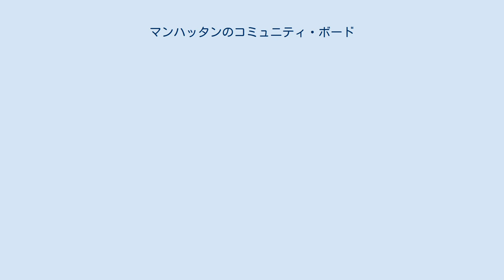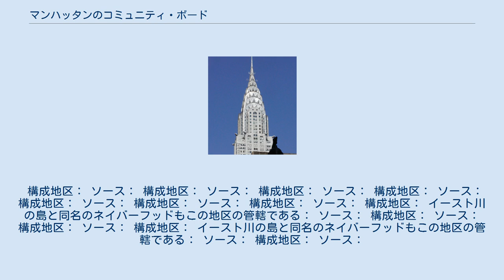マンハッタンのコミュニティ・ボード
マンハッタンのコミュニティ・ボード (Community Boards of Manhattan) はニューヨーク市マンハッタン区内で組織されている地方自治体（コミュニティ・ボード (en) ）である。
ニューヨーク市のコミュニティ・ボードも参照のこと。
マンハッタン区は12のコミュニティ・ボードからなり、それぞれのコミュニティ・ボードは50人の無給のメンバーで構成されている。
メンバーは区長または市議会議員によって任命される。
彼らは施政権を持たないが、市の行政局に対してコミュニティの住民を代表して要望を提示することができる。
彼らはまたこのボードが契約上の義務（例えば就業時間の制限など）に同意する前に、関係政党に対して肯定的な投票をすることを条件として依頼を行うことができる。
 しかしながら法律の施行はどのタイミングでも変更させることは可能である。
市によって彼らの要求が承認される保証はないが、実際上は妥当な問題であればほとんどは市によって解決のための処置がなされる。
 各ボードはさらに小さいエリア、いわゆるネイバーフッドによって構成されている。
ネイバーフッドによっては（例えばマーリー・ヒルなど）、複数のコミュニティ・ボードに所属している。
ネイバーフッドは行政単位ではなく、ニューヨーク市の文化の歴史の中で形成されてきた慣習的な区分けである。
そのため各ネイバーフッドの名前や境界、人口でさえも確定的ではなく人々の定義によって異なる。
不動産会社やデベロッパーなどは自社の物件の宣伝のためにネイバーフッドの区分けや命名に大きく関与しようとする。
 ただし、ニューヨーク市都市計画局 (en) はネイバーフッドの名前と境界を定めた自身の地図を作成している。
これらの名前と境界は住民の見解とおおよそ一致しており、この物議をかもす問題を整理するのによい指針となりうる。
各コミュニティ地区 (Community District) を記述する以下の節には市のデータへのリンクを掲載している。
 大都市特有の現象として、マンハッタンの各ネイバーフッドはそれぞれが特徴のあるエリアを形成している。
 構成地区： ソース： 構成地区： ソース： 構成地区： ソース： 構成地区： ソース： 構成地区： ソース： 構成地区： ソース： 構成地区： ソース： 構成地区： イースト川の島と同名のネイバーフッドもこの地区の管轄である： ソース： 構成地区： ソース： 構成地区： ソース： 構成地区： イースト川の島と同名のネイバーフッドもこの地区の管轄である： ソース： 構成地区： ソース：